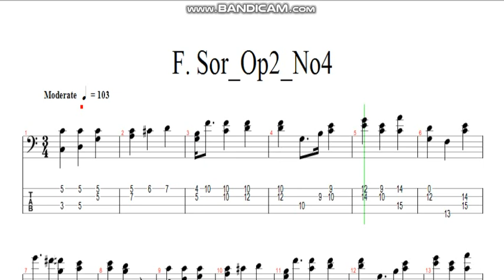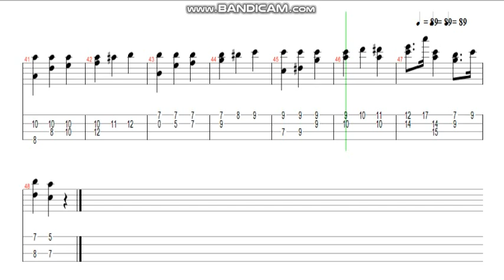F. Sor_Op2_No4 (classical bass tab)